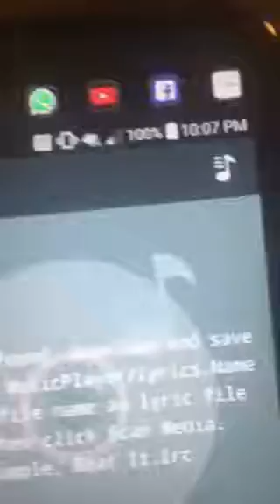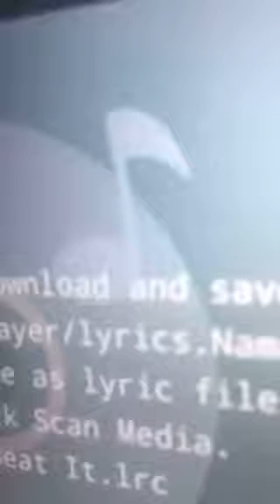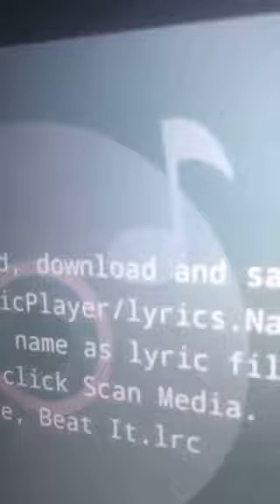Soy mexicano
Música banda